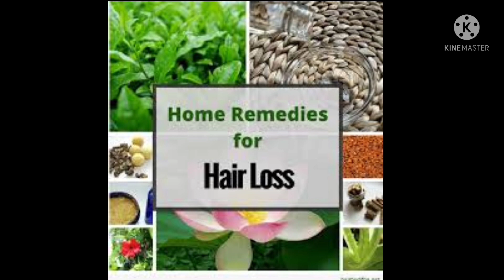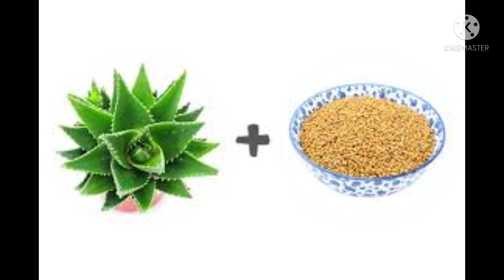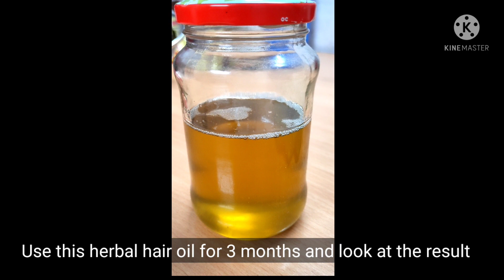How to Get thicker,longer,stronger,Healthy hair with Aloevera/Hair fall control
Home made Aloevera Hair Oil For Double Hair Growth-Get long Hair,No Hair fall/Aloevera herbal hair oil/how to make aloe vera herbal hair oil at home/aloe vera hair oil/homemade aloe vera hair oil @Shrabani Creation

Ingredients:
Alovera.  4 pieces
Hibiscus flower   3-4
Curry leaves   1 cup
Fenugreek seed   2 tso
Kalaunji   2tsp